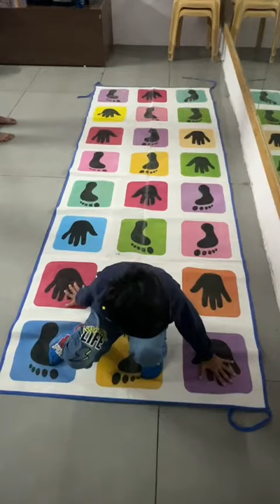KEYAN KRUNAL PATEL